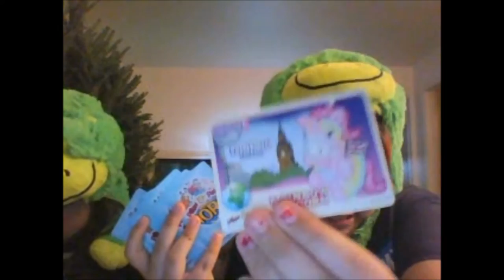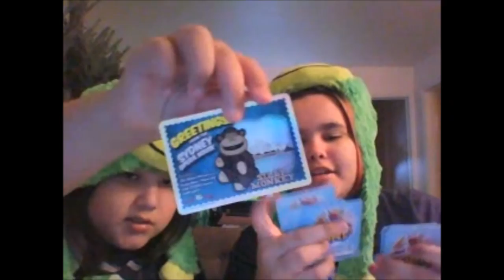Pillow Pets World Review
Whats up guys?!?! Today we are playing/reviewing pillowpetsworld.com and some of their prizes.

Snapchat: alexxdasimm3r (forgot the code in the video, new outro next time!)
The Lexicon (podcast) (also on iTunes)